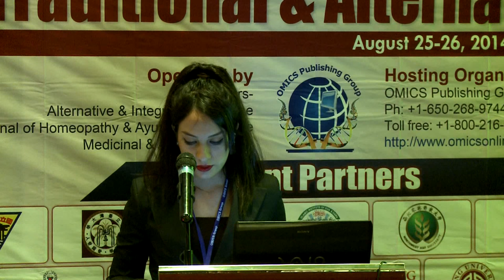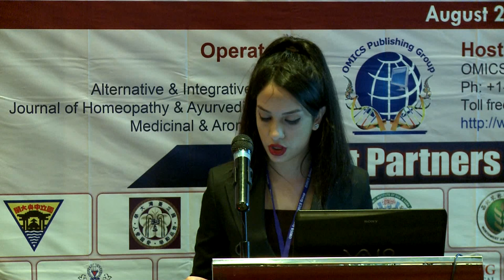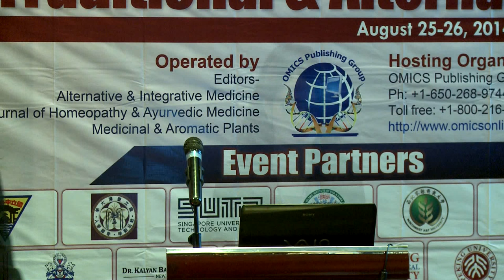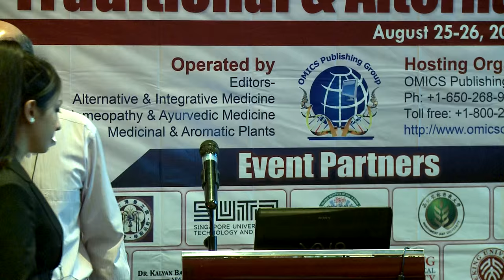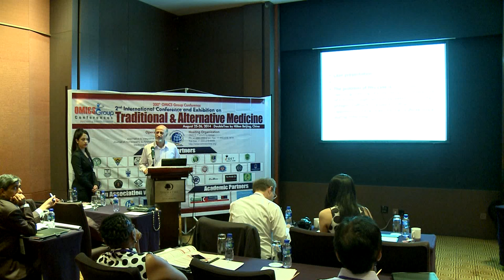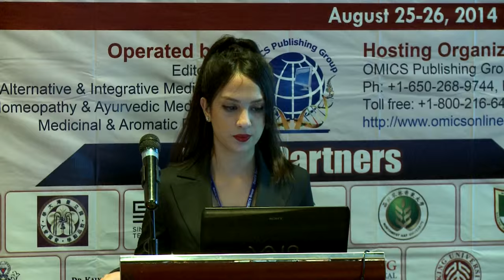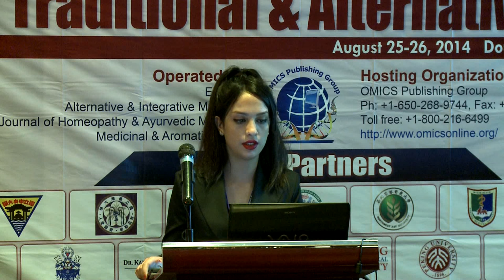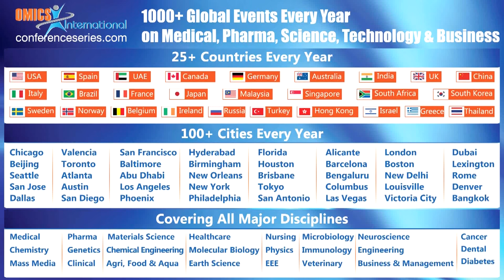Majid Avijgan | Isfahan University of Medical Sciences | Iran | Traditional Medicine-2014 | OMICS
Title: Triple burner or San jiao as a real or false space of body.
2nd International Conference and Exhibition on Traditional & Alternative Medicine
August 25-26, 2014 Beijing, China

Abstract

There are some terms that are not yet reported in Western Medicine like Meraque in Iranian Traditional Medicine (ITM) or Triple Energizer (TE) or San Jiao (SJ) in Traditional Chinese Medicine (TCM). These organ(s) can explain most of the signs and symptoms of patients, which many of them being related to mind body disorder in western Medicine. There is a hypothesis indicating this organ must be an actual organ. By considering the embryologic and anatomical viewpoint, this report will try to open a door in reader’s mind which shows the presence of Meraque/TE in human body. In embryologic developmental stages, and after gastrulation, there are three layers which are named ectoderm, mesoderm and endoderm. Mesoderm is the origin of many internal organs by forming two separate layers of somatic and splanchnic layer and an invisible space as Coelom. One layer will be under the skin and the other layer will cover the internal organs. This cavity or space can probably be the origin of Meraque/TE (SJ) and can be like a way for interconnection between internal organ and the surface of the body. In this case, most mechanisms of Traditional Medicine and even Acupuncture can be explained.
By tracing the embryo from the first days of fertilization up to well-developed stages, it is clear that there is an invisible space between visible anatomical organs which can be the same as Meraque/TE. In other word, this is for the first time which Coelom is presented as Meraque/TE

Biography

Majid Avijgan has graduated at the age of 25 years from Isfahan University of Medical Sciences (IUMS) and specialty in Infectious Diseases at the age of 29. He is full professor of Infectious Diseases and also Traditional Medicine Department of IUMS. He has published more than 65 papers in reputed journals and 4 books (in Persian) and serving as an editorial board member of several Iranian and foreign journal of Medicines. He has a hypothesis indicating that the concepts of Traditional and Conventional Medicine have potential to be rewrite with a new integrative concepts which is understandable for all health practitioner including Traditional And conventional.